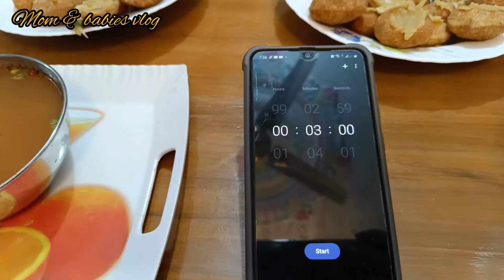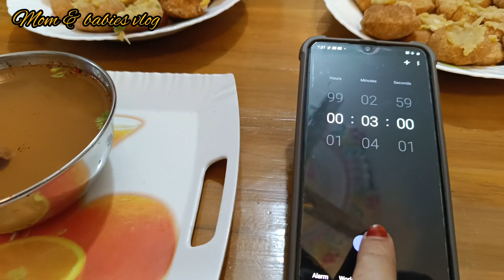3 Min Fuchka Challenge / Challenge Video / Funny Video just enjoy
3 Min Fuchka Challenge / Challenge Video / Funny Video just enjoy